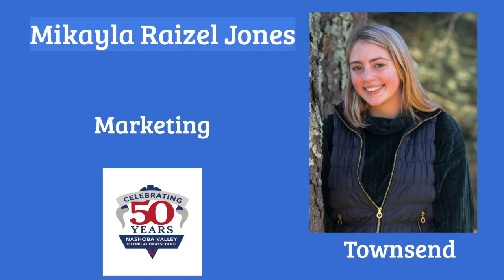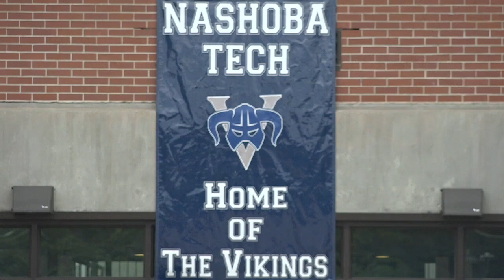NVTHS Commencement Ceremony: Marketing and Programming Web Development 1PM June 6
Nashoba Valley Technical High School
Commencement Ceremony
Marketing
Programming & Web Development
1:00PM June 6, 2020